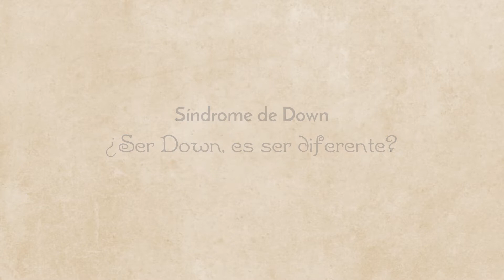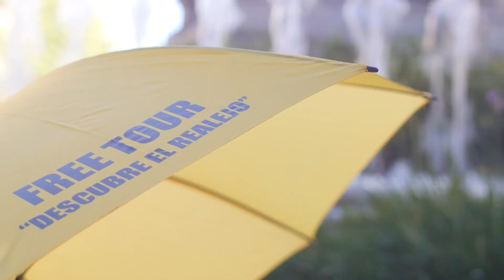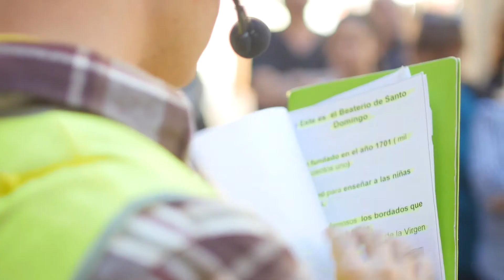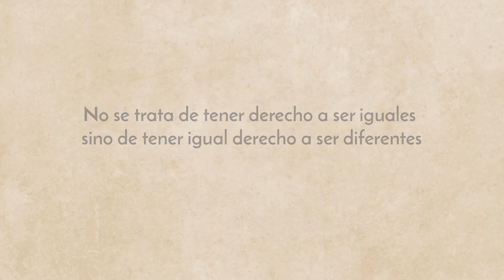Síndrome de Down - Segunda Parte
Programa de Concienciación sobre la Diversidad - Síndrome de Down - Segunda Parte.

Diputación de Granada - Fundación Diversos.